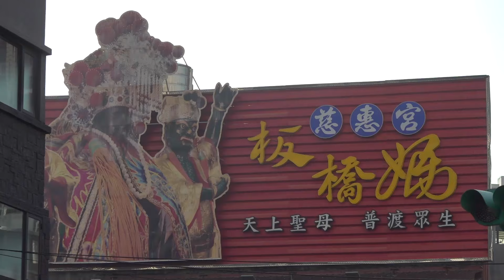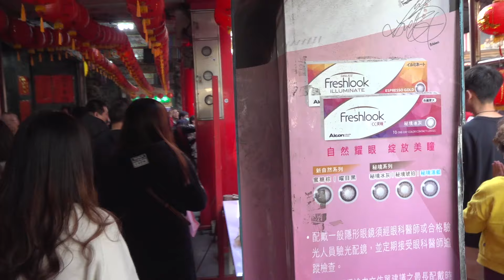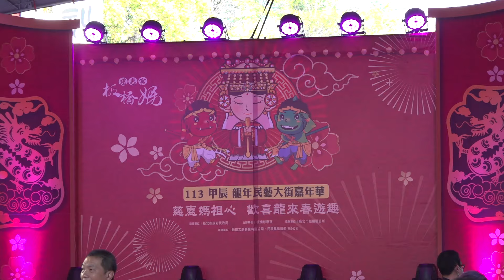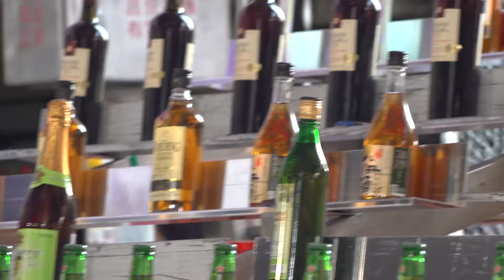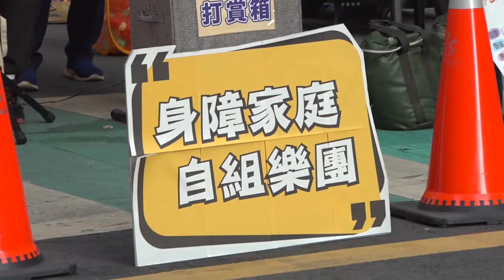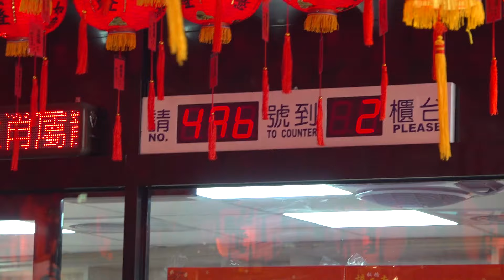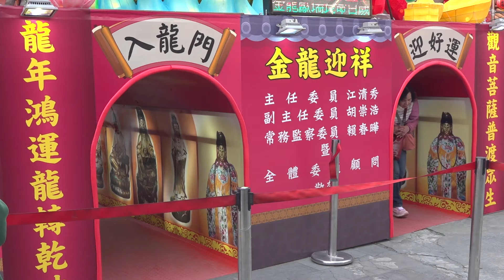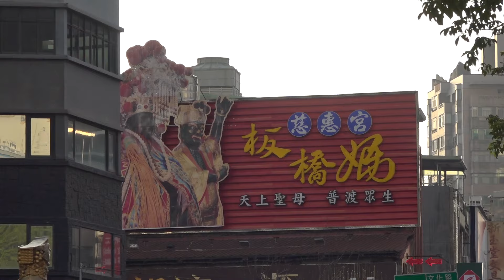New Taipei / 2024甲辰龍年民藝大街嘉年華實況 /一刀未剪 / 板橋府中商圈 / 慈惠宮、接雲寺 / Chinese New Year /Taiwan Street Walk 台湾旅行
2024年龍年農曆新年，板橋慈惠宫甲辰龍年民藝大街嘉年華活動於10至14日在府中商圈登場，初一到初五每天都有精彩表演，更有擲筊送金元寶、鑽轎腳領發財金活動，同時板橋府中周邊也有新北市府燈會，適合年節期間祈福走春，體驗傳統年味。本影片使用專業新聞攝影機手持無腳架拍攝，一刀未剪紀錄整個府中商圈廟宇參拜人潮與、表演與攤商盛況。

In the Lunar New Year of the Year of the Dragon in 2024, Banqiao Cihui Temple Jiachen Dragon Year Folk Art Street Festivel is held in the Fuzhong Business District from the 10th to the 14th. There are wonderful performances every day from the first to the fifth day of the lunar month, and there is also divination blocks, get fortune gold by scramble under the
palanquin, and there is also the New Taipei City Government Lantern Festival around Banqiao Fuzhong, which is suitable for praying for blessings during the New Year and experiencing the traditional New Year flavor. This video was shot with a professional news camera and records the crowds of people visiting temples, performances and stalls in the entire Fuzhong business district without editing.

2024年の辰年の旧正月には、板橋慈恵宮113嘉鎮辰年民俗芸術街カーニバルが10日から14日まで府中商業区で開催され、初日から毎日素晴らしいパフォーマンスが行われます。旧暦の月 5 日から 5 日までは、金塊の投げ込みも行われ、セダンの椅子に座って金運を獲得し、板橋府中周辺では新北市政府の元宵節も開催され、祈願に適しています。新年の祝福と伝統的なお正月の味を体験してください。 このビデオはプロの報道カメラで撮影され、府中のビジネス街全体の寺院、パフォーマンス、屋台を訪れる人々の群衆を編集せずに記録しています。

📅 Date
02/13/2024

【4K】12月的台北信義區散步 Walking in Xinyi District in December, Taipei, Taiwan (12月の台北信義区散策)
【4K】春節連假最末天的信義區 Xinyi District During Chinese New Year's Holidays, Taipei, Taiwan (春節連休最終日の信義区)
【4K】台北西門町散步 Walking around Ximending, Taipei, Taiwan (台湾台北、西門町を歩く)

🎥  Camera Gear 📸
Main camera - Sony A6600
Second camera- iPhone 11
Second camera- DJI Pocket 2
Main lens - Sony SEL18135
Main gimbal - Feiyu Tech AK2000

0:00 2024甲辰龍年民藝大街嘉年華
0:20 排隊鑽轎腳領發財金人潮
3:00 民眾鑽轎腳情形
4:50 擲筊杯比賽領金元寶
6:30 鑽轎腳
7:10 板橋慈惠宮民眾參拜情形
10:00 活動攤商實況
15:55 折翼天使樂團
19:18 板橋接雲寺
21:50 燒紙錢
27:20 台灣傳統小吃麥芽花生酥
34:19 花生冰淇淋
39:00 板橋慈惠宮
40:43 安太歲、點光明燈
42:43 鑽轎腳領發財金排隊人潮